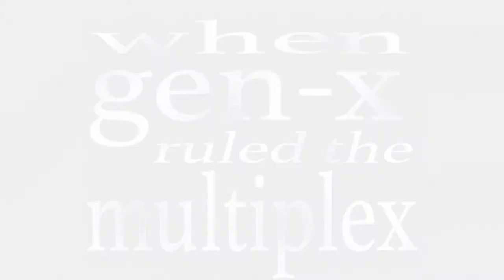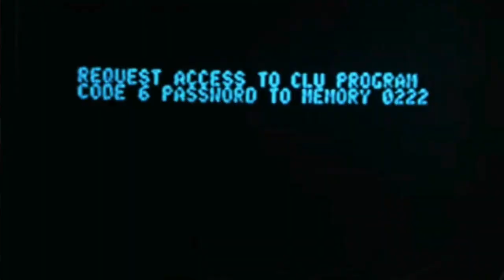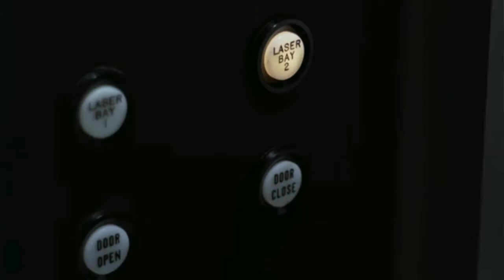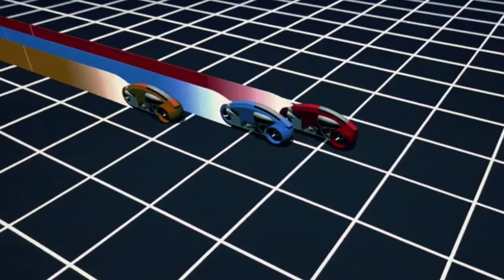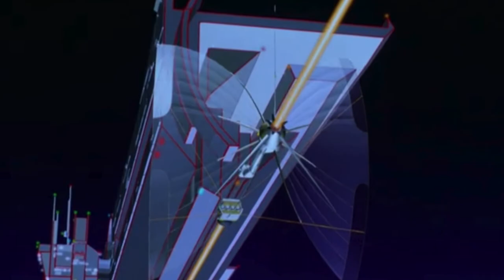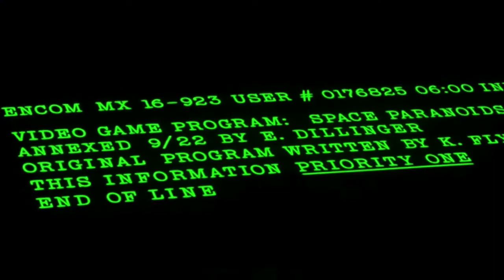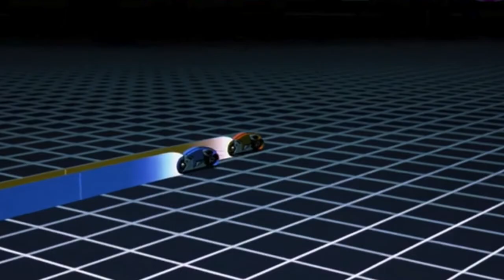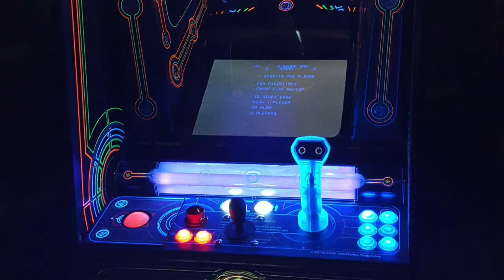When Gen-X Ruled the Multiplex Ep.84: Tron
An examination of the influential 1982 film, which starred Jeff Bridges, Bruce Boxleitner, Cindy Morgan, and David Warner, and which marked a giant step forward in the realm of CGI effects in film.